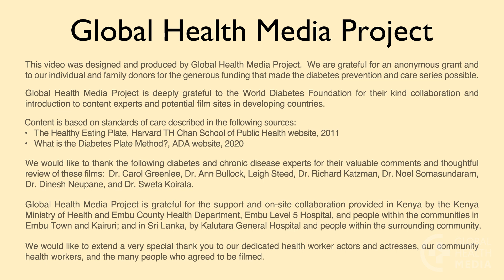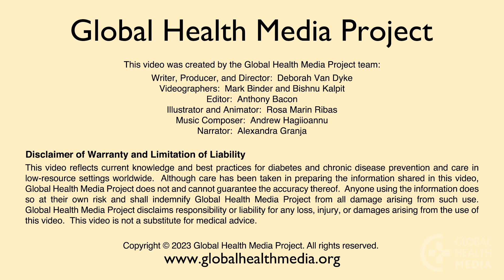The Healthy Eating Plate: Asian version (Spanish) - Diabetes Series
El plato para comer saludable: Versión Asiática.  By Global Health Media Project

To eat healthy – when you have diabetes – it’s important to balance the portions within 3 main food groups: starches (or carbohydrates), protein, and fat . If you are overweight, it’s also good to limit the amount you eat. This video describes the healthy eating plate, which is a visual guide for making healthy balanced meals, using common foods of Asia.